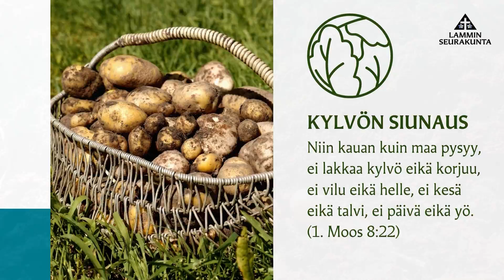Kylvön siunaus 2021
Päivästä päivään, äiti maa,
ruokkia jaksat, kukoistaa,
kiitä Herraa! Halleluja.
Vihreys ruohon heräävän,
kypsynyt voima hedelmän,
kiitä Herraa, kiitä Herraa!
Halleluja, halleluja, halleluja.

(Virsi 455 Luodut, te Herraa kiittäkää)

Ääniefektit: SoundBible
Musiikki: Doctor Turtle - Which That Is This? / Free Music Archive
Editointi: Markus Monteiro Kartano
Kuvaus ja äänitys: Markus Monteiro Kartano